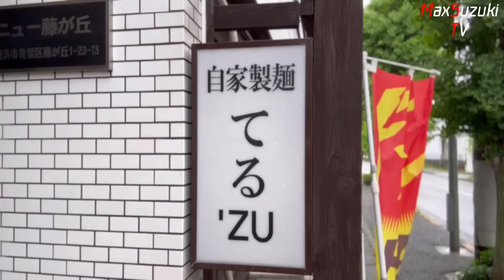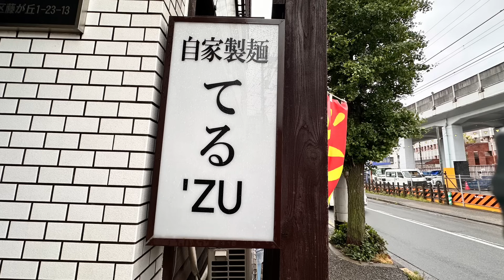【大食い】『塩ソーキラーメン』をメガ盛りサイズで頼んだら予想外の展開になりました【マックス鈴木】【MAX鈴木】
【mail】ご連絡はこちらまでお願い致します

🚨「早食い」「大食い」等は大変危険な行為です。絶対に真似しないで下さい。

special thanks：「自家製麺 てる’ZU」、「煮込み屋 左斜め上24°」様